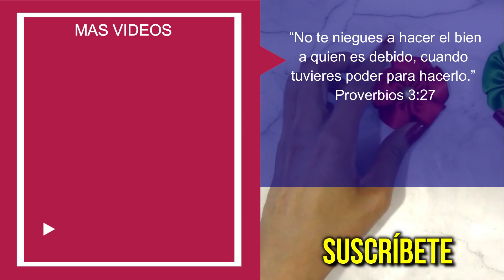🌸 Flor con liston SATINADO 🌸 Video# 237 SDetalles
El día de hoy estaremos elaborando unas flores que podrán servirte para colocar en una diadema, bandita o pinza para el cabello.

Dificultad (difficulty level): Media (Medium).
Tiempo Estimado para hacerlo (Estimated Time of preparation): 40 Minutos (40 Minutes).
Tamaño (Size): Chico (Small).
Medidas (Measure): 5 cm (1.97 Inches) x 5 cm (1.97 Inches).
Uso (Use): Varios (Various).
Eventos (Events): Varios (Various).

Si te gusta el mundo de las manualidades, te agradezco un “me gusta”  👍.

🎀 Materiales a usar (Materials):

5 Listones Satinados (Satin ribbon): 7.5 cm (2.95 Inches) x 2.5 cm (0.98 Inches).
1 Botón para decorar (Button).

🎀 Herramientas a usar (Tools to use):

Tijeras (Scissors).
Aguja e hilo (needle and thread).
Cinta métrica (Measuring tape).
Silicón Caliente (Hot silicone).
Alfileres (Pins).